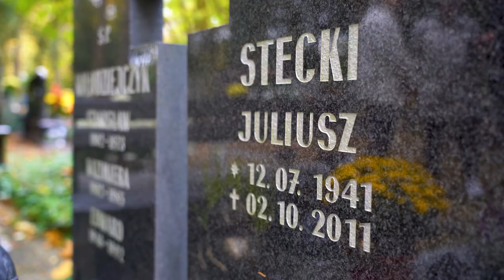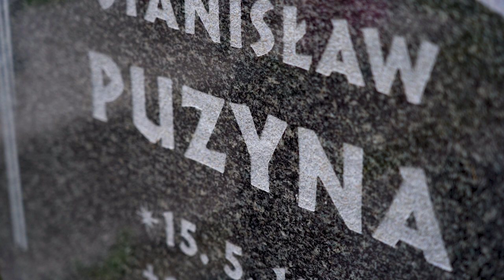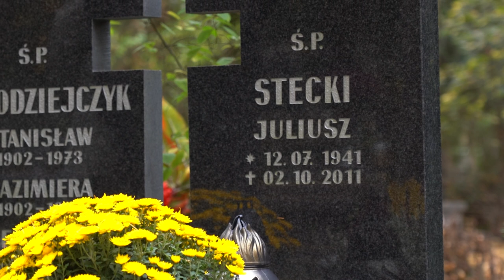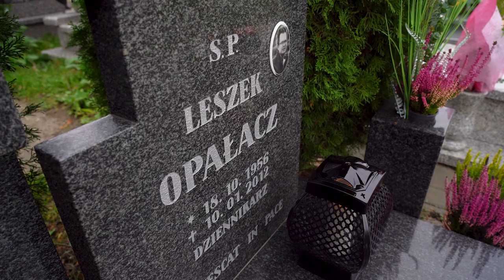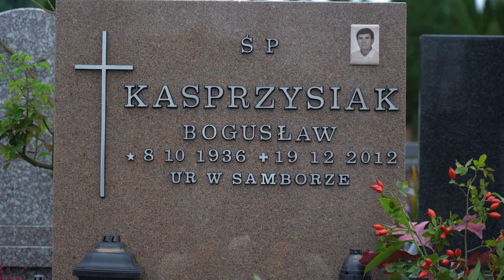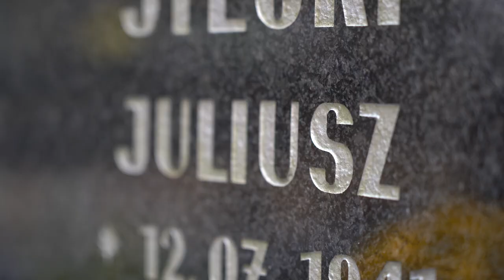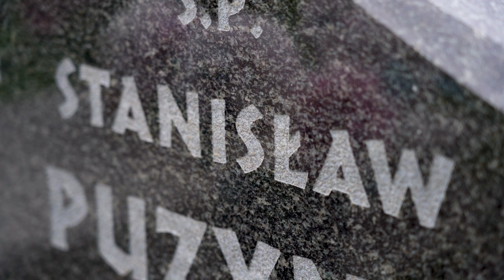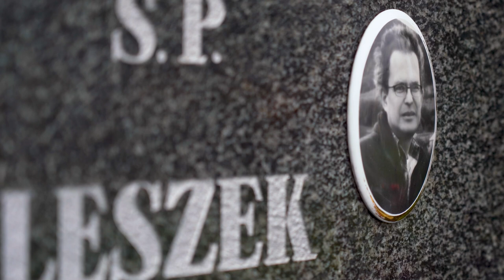Stefan Skrzypecki - Zaduszki dziennikarze sportowi wspomnienie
W Zaduszki wspominamy bliskich a także tych, z którymi przyszło nam się spotkać na drodze życia. Poprosiliśmy nestora opolskich dziennikarzy sportowych redaktora Stefana Skrzypeckiego o przypomnienie sylwetek dziennikarzy prasy, radia i telewizji, którzy przez lata służyli opolskim kibicom sportu. Zapraszamy na wzruszającą opowieść.